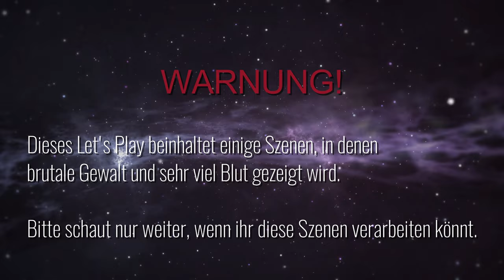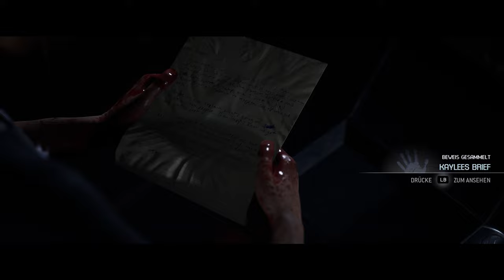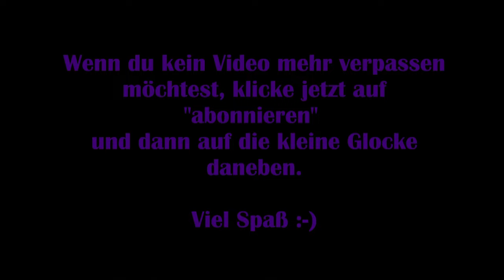The Quarry #15 – Gemetzel im Hackett Anwesen [Lets Play] [Deutsch] 2K